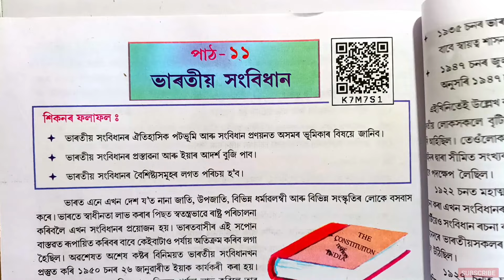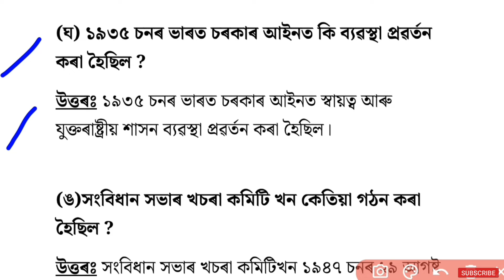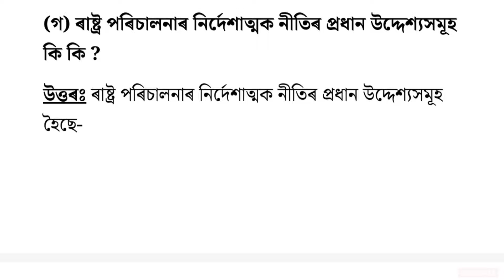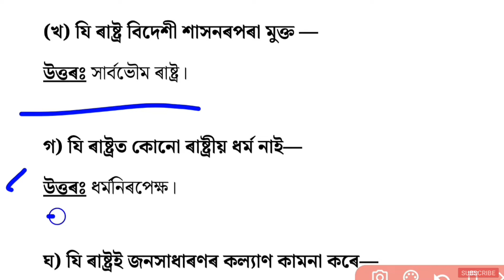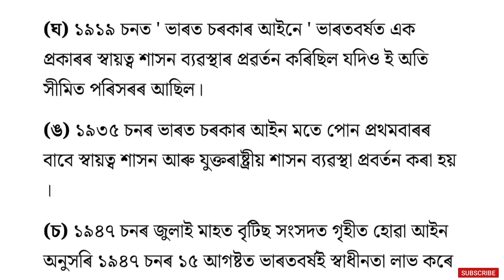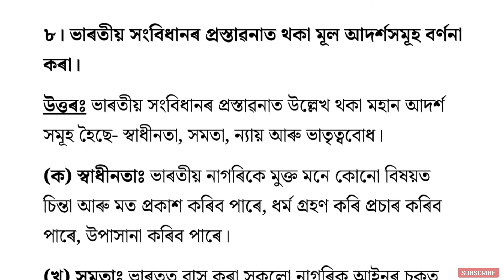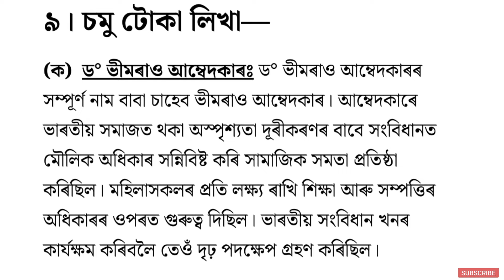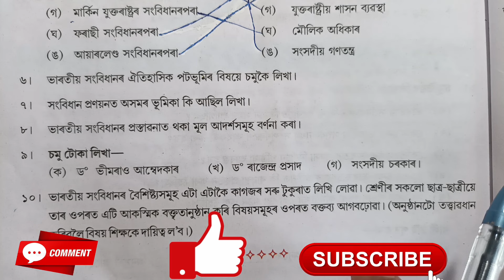Class 8 Social Science Chapter 11 Question Answer Assamese Medium | Class 8 Social science lesson 11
Class 8 Social Science Chapter 11 Question Answer Assamese Medium | Class 8 Social science lesson 11. B6I7K2

Class 8 social science lesson 11 question answer Assamese medium.
class 8 social science chapter 11 question answer assamese medium.
class 8 history and political science lesson 11 question answer assamese medium.
class 8 social science new book lesson 1 question answer.
seba class 8 social science new book question answer.
scert Assam class 8 social science lesson 11.
class 8 ইতিহাস আৰু ৰাজনীতি বিজ্ঞান lesson 11 question answer.
ইতিহাস আৰু ৰাজনীতি বিজ্ঞান class 8 lesson 11
ভাৰতৰ সংবিধান class 8
class 8 ভাৰতৰ সংবিধান
ভাৰতৰ সংবিধান question answer.
Bharatiya sanvidhan class 8
bharotio xongbidan class 8
B6I7K2